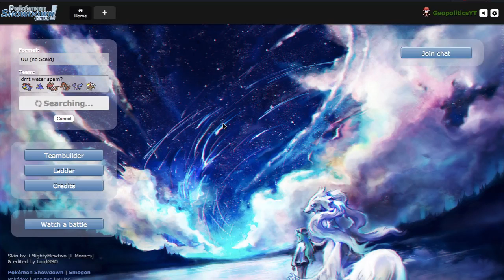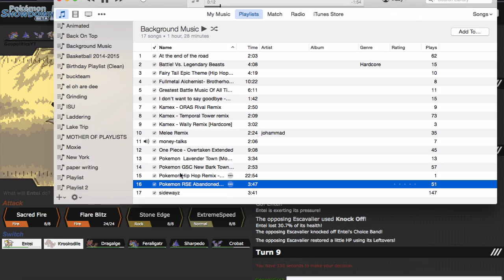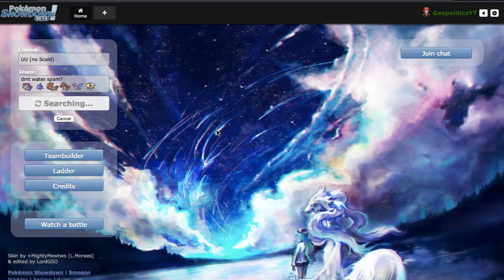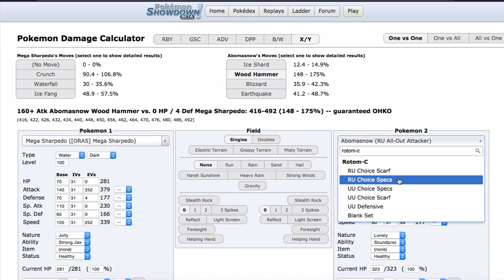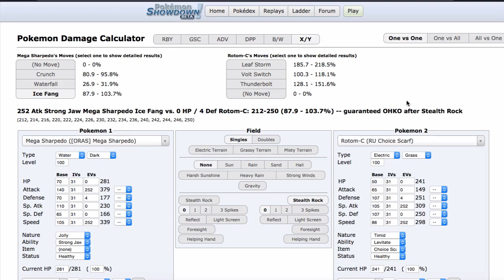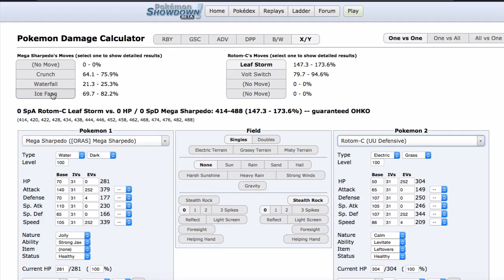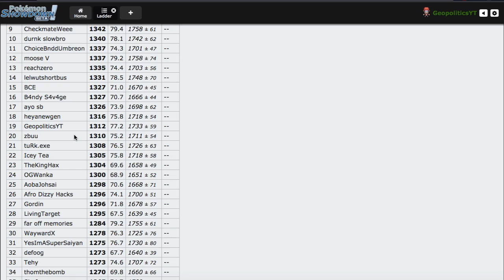Pokemon Showdown Live #90 - "Shark Attack" [ORAS UU]